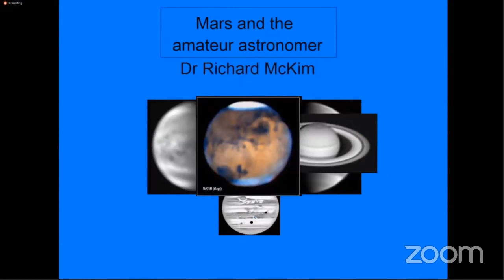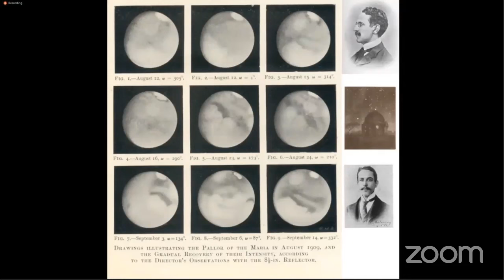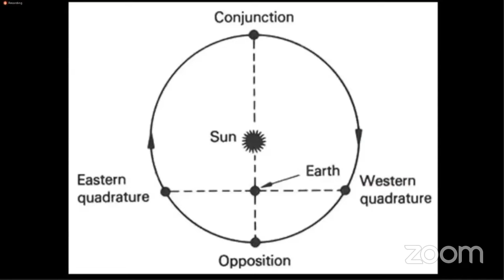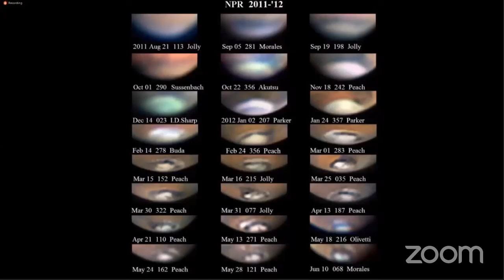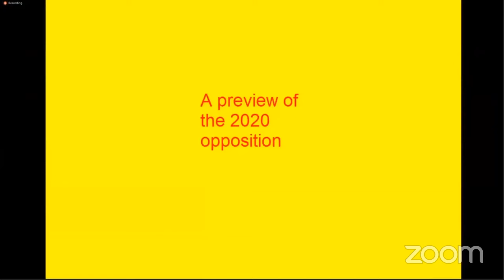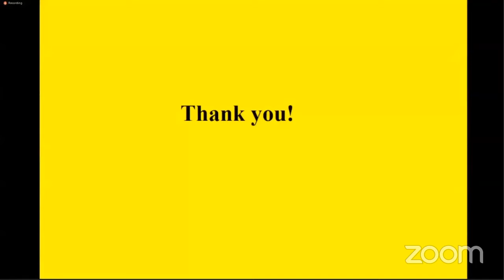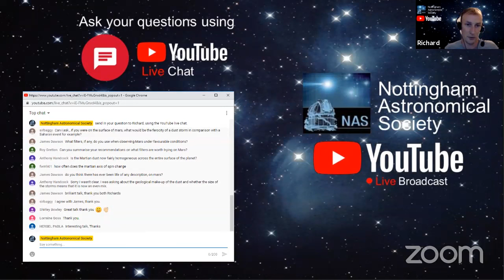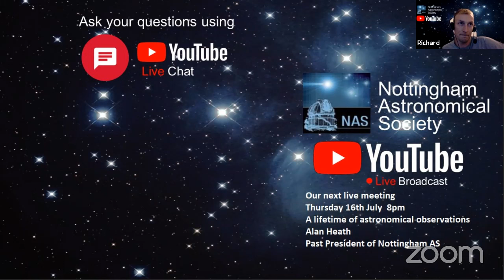NAS Mars in 2020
Nottingham Astronomical Society
2 July 2020
Mars in 2020
Dr Richard McKim
British Astronomical Association
Mars Section Director